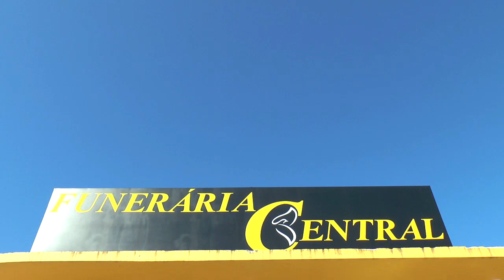GARANTA JÁ SUA PASSAGEM INTERMUNICIPAL NA RODOVIÁRIA DE TAPES.